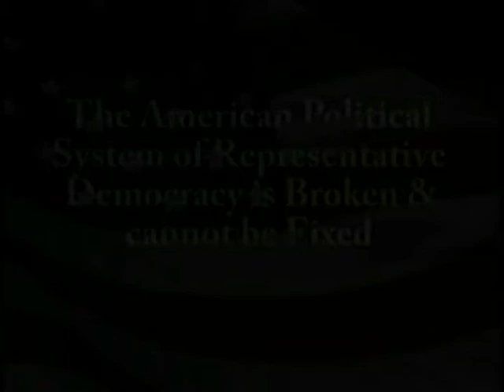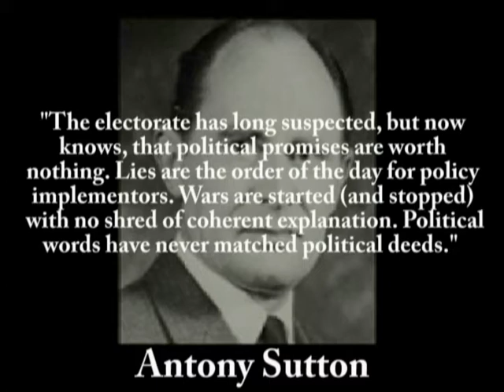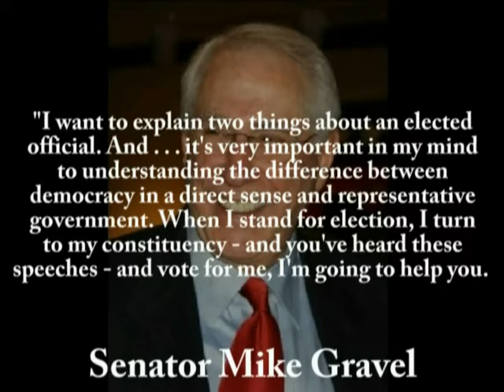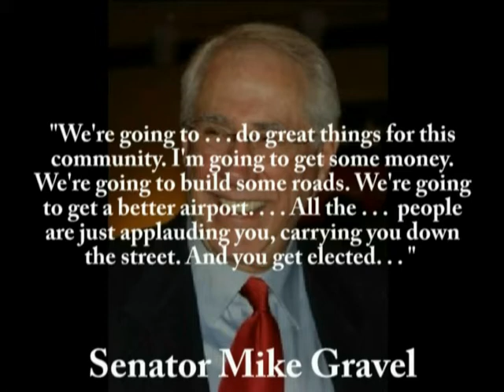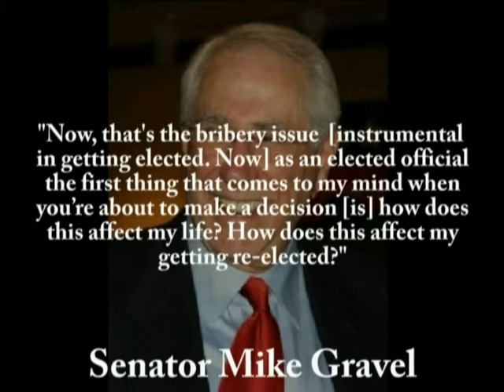The American Political System of Representative Democracy is Broken and cannot be Fixed